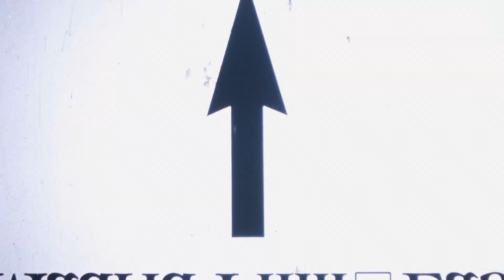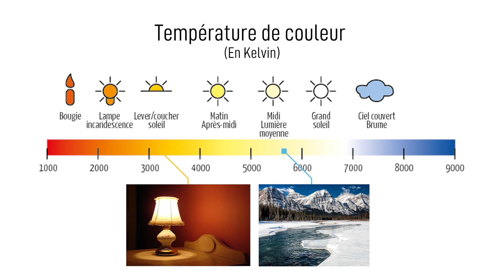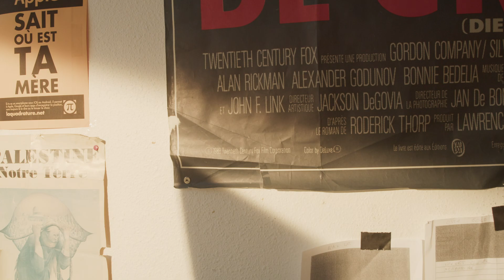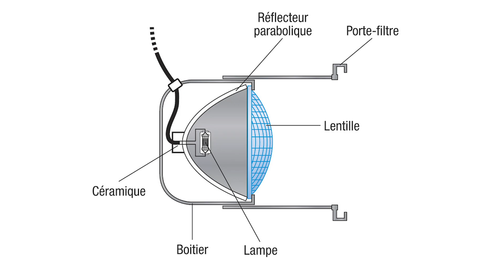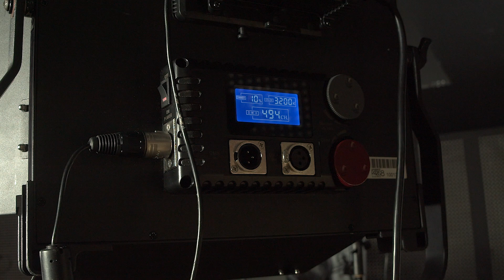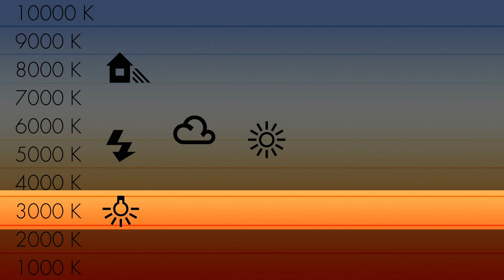Température de couleur : ambiance, projecteurs et caméra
Dans cette 2em vidéo sur la lumière et l'éclairage, on entre dans le vif pour comprendre comment reproduire une ambiance lumineuse,  en commençant par la température de couleur.
Comment on reproduit une température de couleur ? Que choisir, que faire lorsqu'il y a plusieurs projecteurs et sources de lumière différentes à l'image ? Quels réglage fait-on sur la caméra avec la balance des blancs ?
On va parler des technologies de projecteurs, la lumière incandescente Tungstène, et des possibilités de la technologie LED, de l'utilisation des gélatines, des filtres correcteurs.

Présenté, réalisé, filmé et monté par Romain Lambert
Youtube @cinep8 /  @Mythmaking: a journey into Writting & Storytelling
Département cinéma de Paris 8

Matériel de tournage :
- Objectif Panasonic 12-35 F/2.8
- Sennheiser G4 avec capsule sanken cos
- Skylite 1030 BC
- Fresnel LED LUPO 1000
- Fresnel LED LUPO 650
- Fresnel Cinegear 1KW
- Fresnel Tungstène 2K
- CTO
- CTB

Université Paris 8 Vincennes-Saint Denis
Département Cinéma
Service Technique